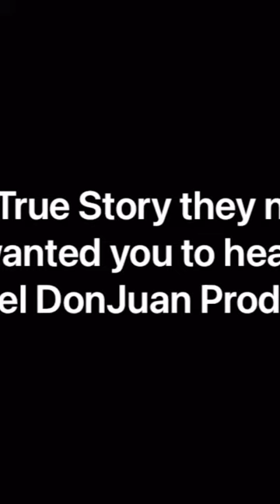The Truth About Black Wall Street